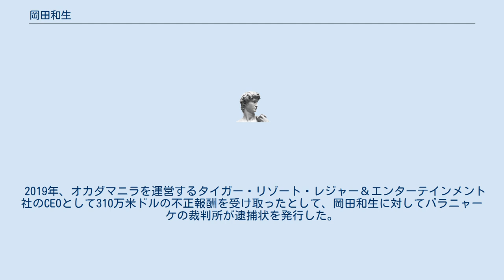岡田和生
岡田 和生（おかだ かずお、1942年10月3日 - ）は、日本の実業家、技術者。
ユニバーサルエンターテインメント創業者・元代表取締役社長。
 大阪府で6人兄弟の6人目として生まれる。
京都府福知山市育ち。
1952年東京都板橋区に転居。
幼少時に父親を胃がんで亡くす。
1962年に東京テレビ技術専門学校（現東京電子専門学校）卒業後、テレビ修理業として働いた。
1969年ジュークボックスリース業のユニバーサルリースを設立、代表取締役社長就任。
1973年販売部門を分離しユニバーサル技研設立。
1979年開発部門を、ユニバーサルテクノス（現ユニバーサルエンターテインメント）として分離し、代表取締役社長就任。
パチスロの標準システムを開発して業績を伸ばし、1999年には日本長者番付で1位となる。
2013年岡田美術館を開設。
2017年富士本淳代表取締役社長らにより、株主総会への出席を拒否され、ユニバーサルエンターテインメント取締役会長を解任された。
 2019年、オカダマニラを運営するタイガー・リゾート・レジャー＆エンターテインメント社のCEOとして310万米ドルの不正報酬を受け取ったとして、岡田和生に対してパラニャーケの裁判所が逮捕状を発行した。